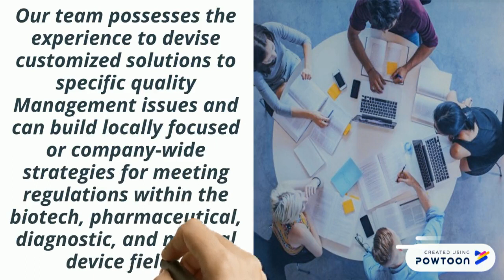Internal Audit Services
Our Internal Audit Service )can make a very positive contribution to the management of risk and the smooth operation of the business. Our qualified team carries out a risk assessment analysis and advises about the controls required for implementation to mitigate such risks. PowToon is a free tool that allows you to develop cool animated clips and animated presentations for your website, office meeting, sales pitch, nonprofit fundraiser, product launch, video resume, or anything else you could use an animated explainer video. PowToon's animation templates help you create animated presentations and animated explainer videos from scratch.  Anyone can produce awesome animations quickly with PowToon, without the cost or hassle other professional animation services require.